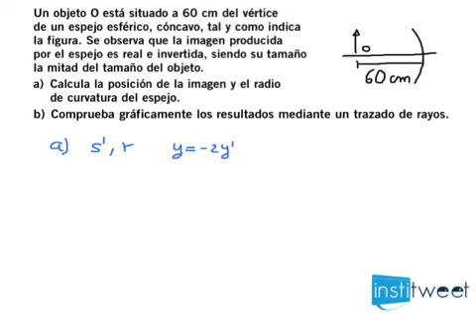Calcula la posición de la imagen y el radio de curvatura del espejo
Enunciado del ejercicio resuelto:
Un objeto O está situado a 60 cm del vértice de un espejo esférico, cóncavo, tal y como indica la figura. Se observa que la imagen producida Por el espejo es real e invertida, siendo su tamaño
la mitad del tamaño del objeto.
a) Calcula la posición de la imagen y el radio de curvatura del espejo.
b) Comprueba gráficamente los resultados mediante un trazado de rayos.
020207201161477